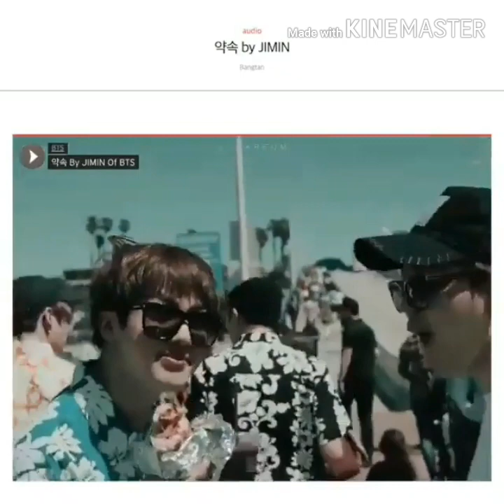كوكي داخ ووقع في نص العرض😭😭💔 فوز bts بالجائزة الجديدة ما بعرف شو اسمها😂لازم كل جونغكوك ستان تشوف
هاد الفيديو عملتو سريع سريع ...اصلا ما كنت بدي اعمل فيديو بس لما شفت مقطع كوكي وهو دايخ وتعبان قلت لازم انشرو عشان كل الارميز ان شاء الله يدعو انو يكون بخير😭😭😭💔💔صراحة كتييييير زعلت وانقهرت لما شفت المقطع
بالمناسبة انا نزلت فيديو قبل هاد بس احذف في بعض البلدان بدو زعلت لاني صرلي 3 ايام وانا بشتغل في هاد الفيديو 😭😭💔💔 رح انجلط      يعني اذا ما لقيتي الفيديو عندك يعني بكون محذوف

وآخر شي يلي ما فهمت ...جيمين قال بوراهي يعني
I purple u بالكوري 💜💜
لا تنسو الايك والسبسكرايب رأيكم في التعليقات
안녕 👯‍♀️😭💔💔🙋‍♀️